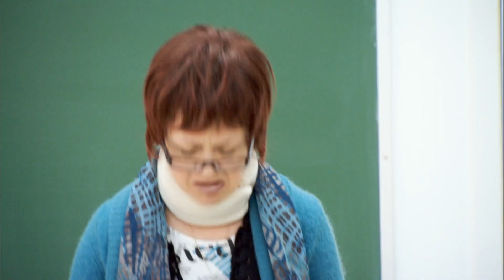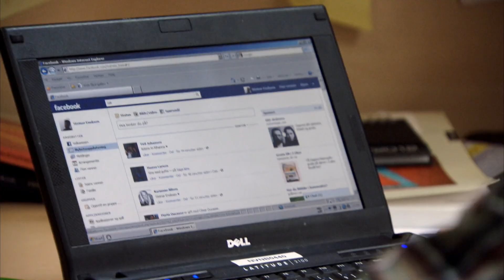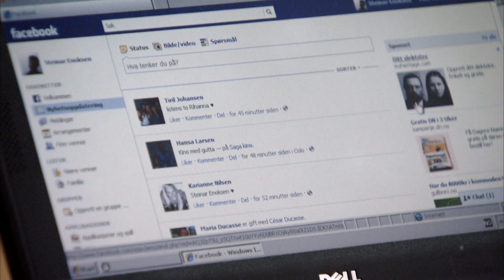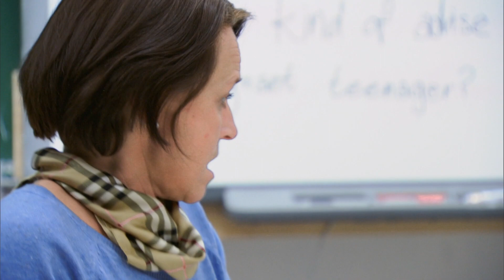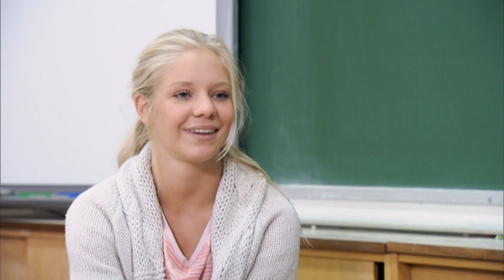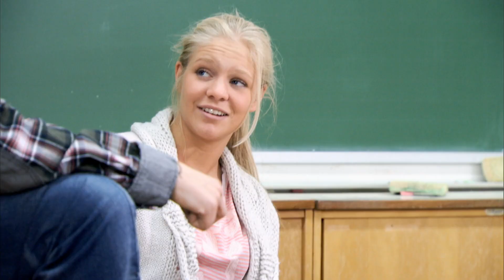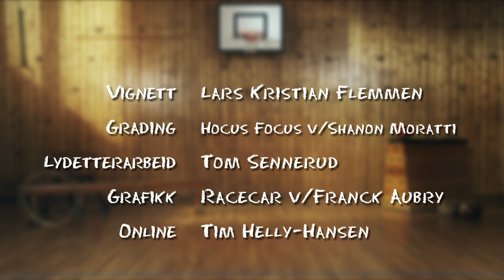Kongsvik videregående - Episode 7